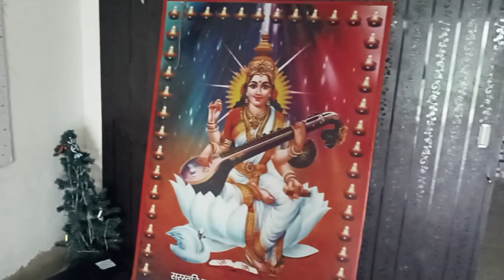Glimpse SAVITRI convent school